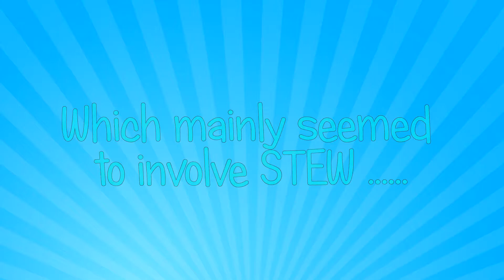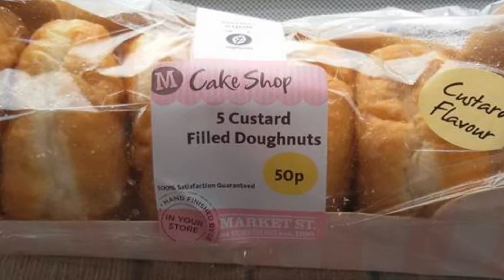Celebrating Friendship on Facebook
FB's video was a bit pathetic, so I made my own!!